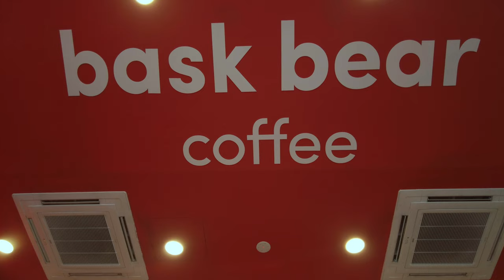Mengopi di Kedai Kopi Bask Bear Coffee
⚙️ My Camping | Mengopi Coffee | Camera Gear
⚙️ RRHCT ✖️ RRJJCM | Shopple + AliExpress ⚙️
(Camping | Hiking | Outdoor)
(Travel | Food Hunter | Mengopi Coffee)

► Time Line
0:00 RRJJCM Intro
1:16 Subscribe RRJJCM, Like & Tinggalkan Komen anda dibawah